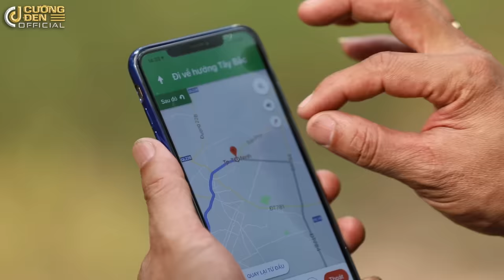CƯỜNG ĐEN 3 | Dấu Vết Th.ù H.ận | Phim Hành Động Hay Nhất 2020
Cường Đen Official - Kênh đầu tư sản xuất phim dành cho khán giả đam mê "nghệ thuật thứ 7".
Nội dung phim xoay quay nhiều chủ đề nóng bỏng trong xã hội trong đó Cường Đen Official tập trung nhóm phim hành động. Với dàn diễn viên phù hợp và ekip sản xuất nhiều năm kinh nghiệm hy vọng Cường Đen Official sẽ mang đến những giây phút thú vị cho quý khán giả yêu mến.

Quý vị khán giả ủng hộ chỉ cần bấm đăng ký kênh, like - bình luận các tập phim tại kênh Cường Đen, điều này là nguồn động lực lớn cho ekip sản xuất và anh em diễn viên tiếp tục cống hiến.
Theo dõi Cường Đen Official để xem những tập phim mới nhất.
Vui lòng không re-up, cắt ghép - sử dụng lại sản phẩm từ Cường Đen Official mà chưa được sự đồng ý từ chủ kênh.